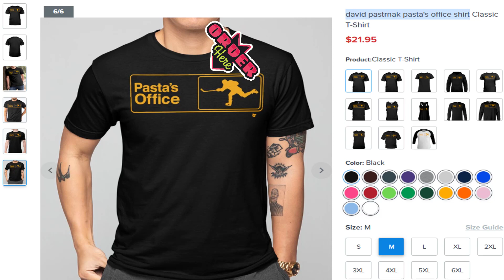David pastrnak pasta's office shirt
LIMITED EDITION
WORLDWIDE SHIPPING
HOW TO ORDER:
1. Select the style and color you want:
T-Shirt / Hoodie / Sweater / Tank / Mug
3. Select size and quantity
4. Enter shipping and billing information
5. Done! Simple as that!